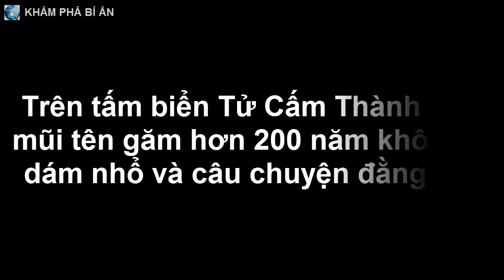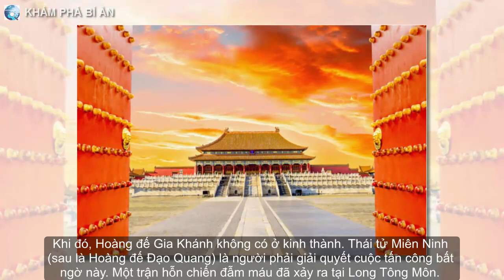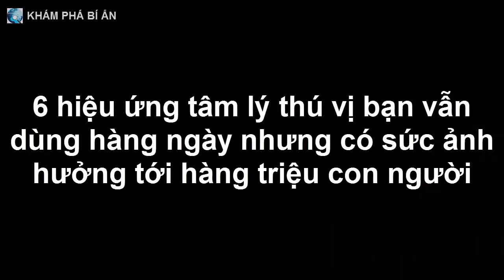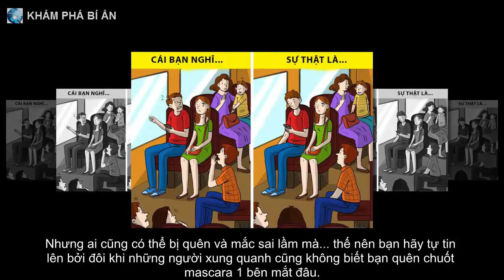Trên tấm biển Tử Cấm Thành có 1 mũi tên găm hơn 200 năm không ai dám nhổ và câu chuyện đằng sau